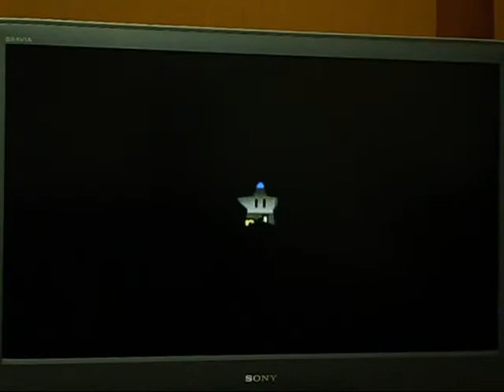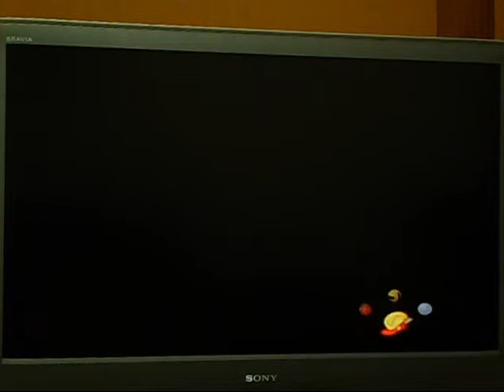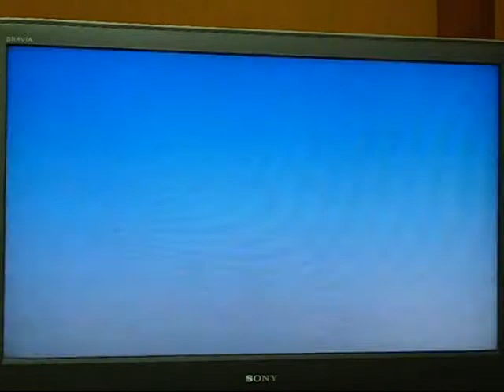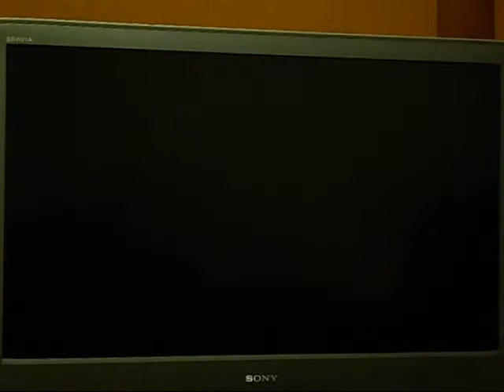[CTV遊戲實況]瑪莉歐綜合運動攻略Part03 蒐集到3個獎杯!!!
我們完成了正常路線
但.